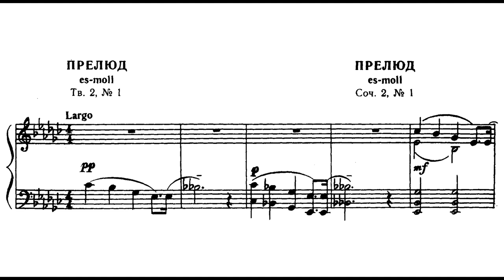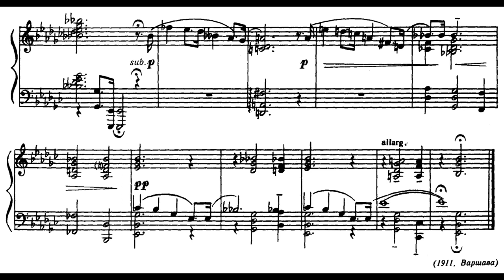Viktor Kosenko - Prelude in E-flat minor, Op. 2 no. 1 (1911)